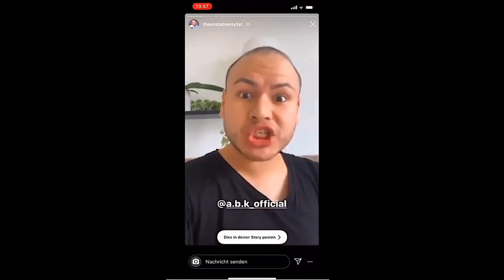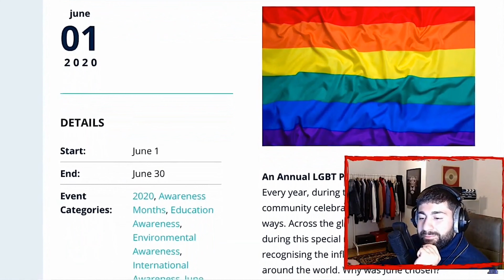Beef zwischen A.B.K 🐔 und Michael Adrian 🍆💦 ( oder wie auch immer der geschrieben wird )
Hahahah ich musste das Video mit "nicht speziellfür Kinder" einstellen, damit die Kommentarfunktion offen bleibt^^
A.B.K dein Kanal ist Krebs für jeden der über dich redet^^